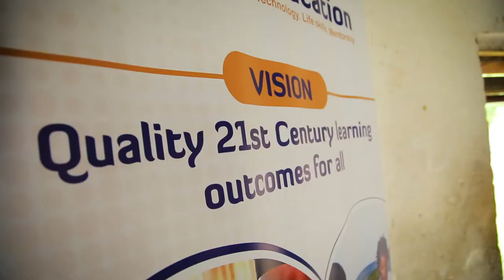NEFScienceWeek: Science Fun Day & Mentorship - Uganda